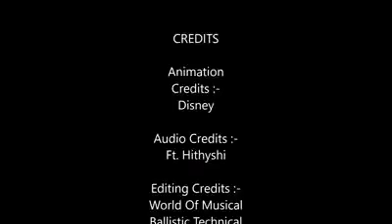Kaun Tujhe Cover version - WOMB Organisation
Check out the First Cover release via the WOMB Organisation ( World Of Musical Ballistic)
Singer :- ft. Hithyshi